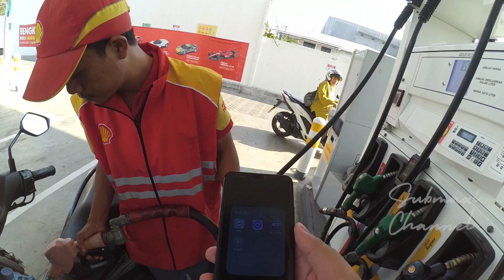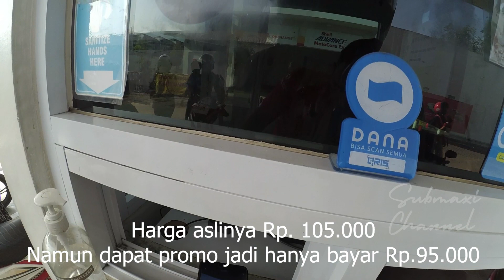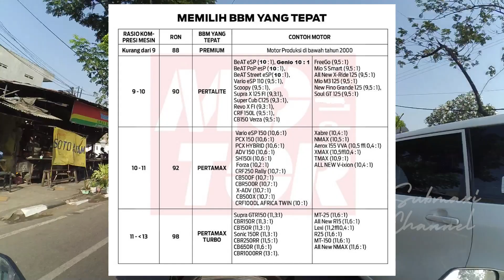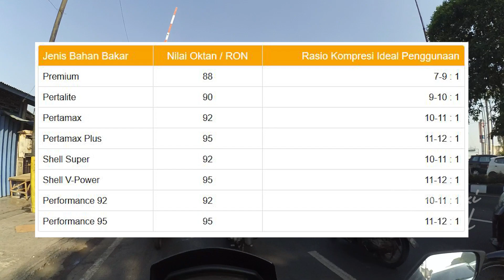PROMO SHELL SURABAYA | Alasan Utama Saya pakai BBM SHELL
Gear yang digunakan
- All New NMAX
- Yi Cam International Mod